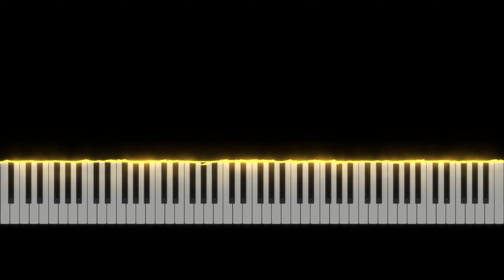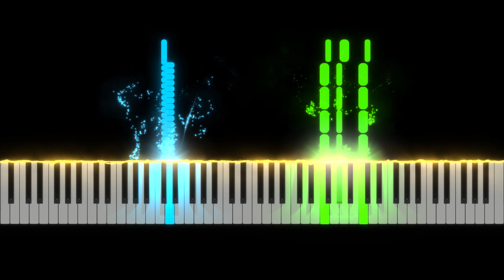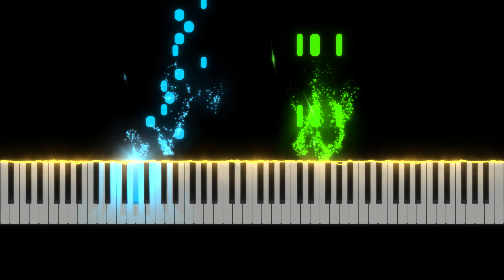Inverted Version of Johann Strauss II's The Blue Danube